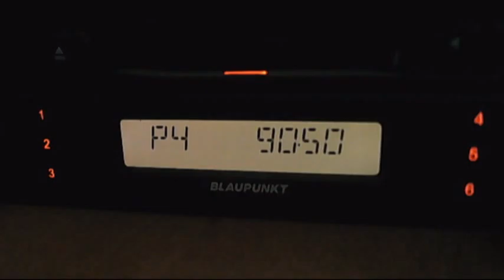zonguldak metroloji radio tropo in bucharest 21:41